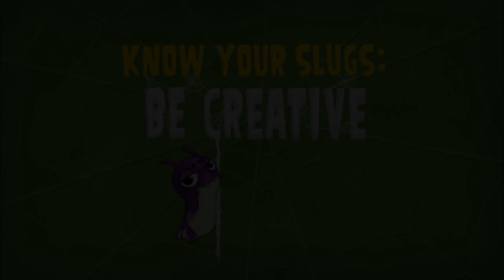Slugterra Slugisode 21 - Know Your Slugs: Be Creative!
Interesting ways to use a Jellyish slug!